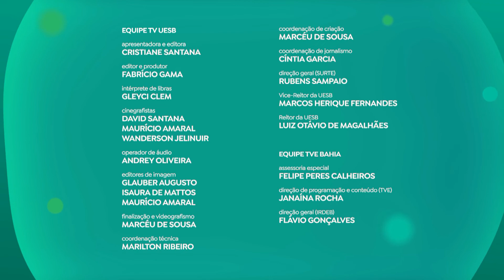Univerciencia- 2ª Temporada - Programa 7. 17/03/2022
No Programa de Hoje:
O Univerciência traz uma solução para reciclar o óleo de cozinha e mostra a produção de um bioplástico biodegradável, como alternativa aos plásticos comuns. O programa destaca ainda a criação do e-book ‘Agricultura na Bíblia’, e a produção de um feijão resistente à falta de água e as altas temperaturas.